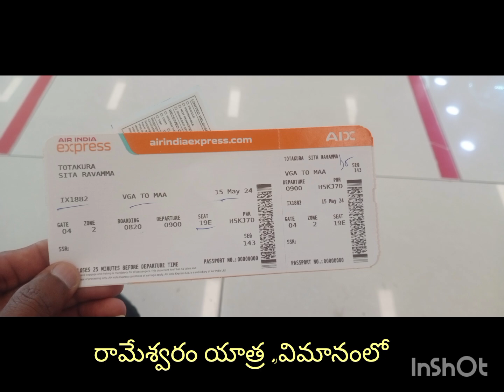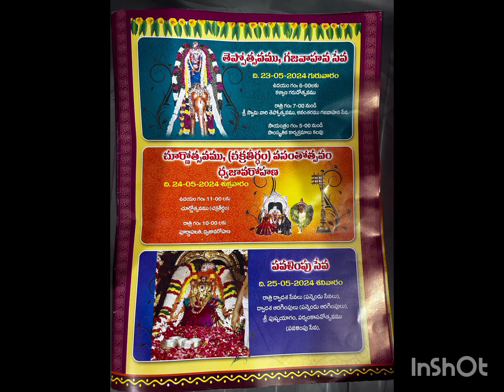Rameswaram yatra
రామేశ్వరం యాత్ర విమానంలో మొదటిసారి